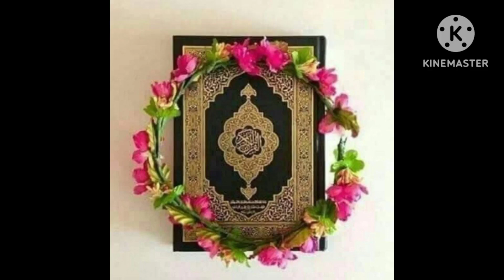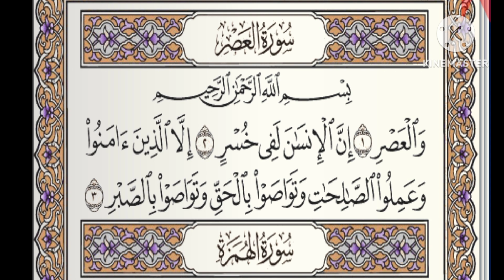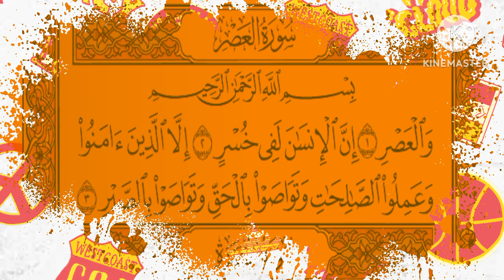الحلقه النسائيه ترديد سوره العصر . تطبيق احكام التجويد كامله. تابع جزء عم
جميع احكام التجويد بالتفصيل ف قائمه التشغيل
اضغط الرابط

تصحيح تلاوات سوره البقره مع تطبيق احكام النون الساكنه والتنوين